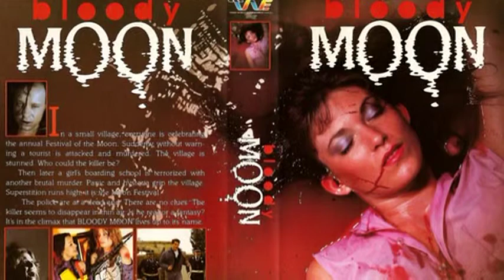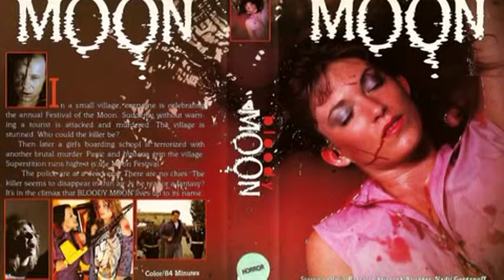Nate's "Bloody Moon" (1981) review